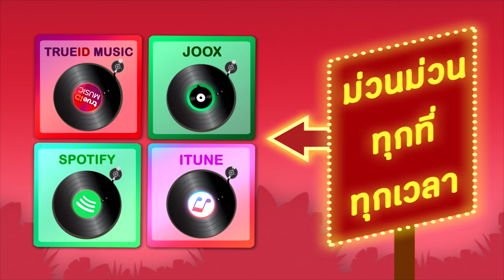อีสานคลาสสิค ม่วน 100% [Official Audio]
อัลบั้ม  อีสานคลาสสิค ม่วน 100%
ศิลปิน  พรศักดิ์ ส่องแสง ,ดาว บ้านดอน ,สมหมายน้อย ดวงเจริญ,ศักดิ์สยาม เพชรชมภู,ร้อยเอ็ด  เพชรสยาม

00:07 1 ผู้แพ้รัก - พรศักดิ์ ส่องแสง
04:11 2 แปรจ๋า - ดาว บ้านดอน
07:48 3 ทุ่งกุลาร้องไห้ - ศักดิ์สยาม เพชรชมภู
11:48 4 วิวาห์สะอื้น - สมหมายน้อย ดวงเจริญ
15:17 5 ใบตองรองน้ำตา - พรศักดิ์ ส่องแสง
19:19 6 ใจเย็นๆน้องแดง - ดาว บ้านดอน
22:35 7 อ.ส.รอรัก - ศักดิ์สยาม เพชรชมภู
26:13 8 ขอสละรัก - สมหมายน้อย ดวงเจริญ
29:22 9 ฮักน้องคือเก่า - พรศักดิ์ ส่องแสง
33:36 10 สาวอยู่บ้านได๋ - ศรชัย เมฆวิเชียร
37:12 11 ทิดจ้อยปล่อยไก่ - ดาว บ้านดอน
41:00 12 ทหารกำพร้า - ศักดิ์สยาม เพชรชมภู
44:22 13 จดหมายถึงอ้อย - พรศักดิ์ ส่องแสง
48:18 14 รอรักใต้ต้นกระโดน - ดาว บ้านดอน
50:53 15 เสียงซอสั่งสาว - ศรชัย เมฆวิเชียร
54:42 16 รักสาวครู - สมหมายน้อย ดวงเจริญ
58:19 17 อุ่นเรือน - ศักดิ์สยาม เพชรชมภู
1:00:50 18 วันกลับบ้านนอก - พรศักดิ์ ส่องแสง
1:04:52 19 รักคนชื่อน้อย - สมหมายน้อย ดวงเจริญ
1:07:58 20 จดหมายพ่ายรัก - ร้อยเอ็ด  เพชรสยาม